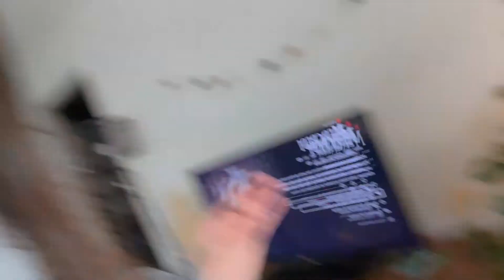ON SE PRÉPARE POUR NOËL ! (achat, déco, cadeaux..)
Salut !
Aujourd'hui on ce retrouve pour un vlog 🤎

●●●  REJOINS MOI ! ●●●

●●● 📸 MATERIEL DE VLOG  ●●●
Logiciel de Montage → Imovie
Appareil → Iphone 13 Pro
Musique présente dans cette vidéo :